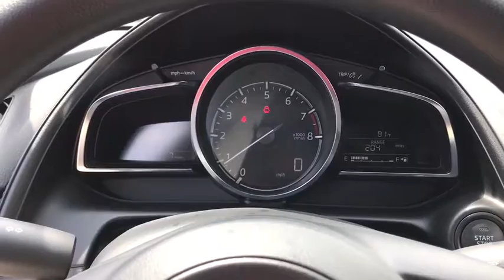2019 Mazda CX-3 near meLibertyville, Waukegan, Schaumburg, Crystal Lake, Arlington Heights, IL 9018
Crystal Blue N 2019 Mazda CX-3 available near me in Libertyville, Illinois at Napleton Mazda Libertyville. Servicing the Waukegan, Schaumburg, Crystal Lake, Arlington Heights, IL area.
2019 Mazda CX-3  - Stock#: 9018 - VIN#: JM1DKFB73K0413154